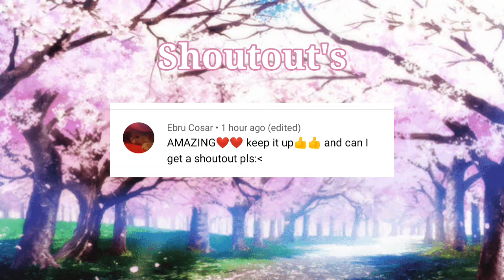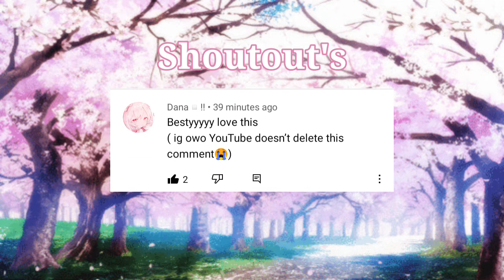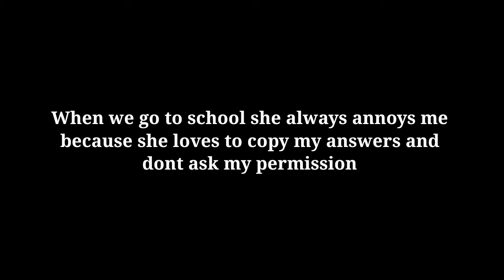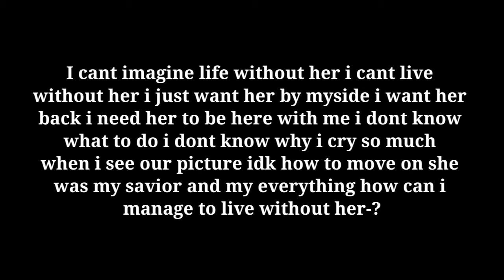▪︎Suspicious Love▪︎ [GLMM] part 1